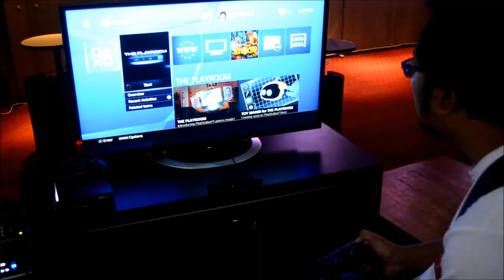Pandang Pertama : DualShock 4 (PS4)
Bersama-sama konsol PlayStation 4, hadirnya alat kawalan permainan mereka yang terbaru, dinamakan sebagai DUALSHOCK 4. Alat kawalan tanpa wayar ini hadir dalam tiga warna, iaitu hitam, biru dan juga merah.

Didatangkan terbina pada alat kawalan permainan ini adalah sensor gerakan, yang mana sesuai untuk digunakan pada beberapa permainan bersama-sama dengan PlayStation Camera.

DUALSHOCK 4 ini akan dijual bermula 20 Disember 2013 di Malaysia, pada harga RM249. Ia juga akan didatangkan bersama-sama konsol PS4 pada harga bermula RM1799.